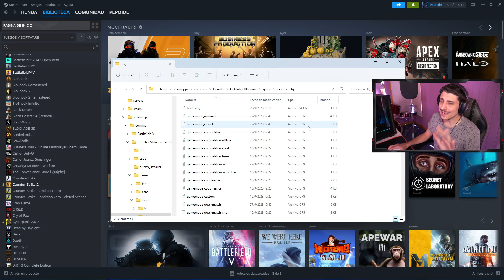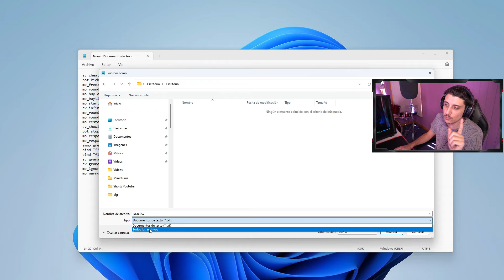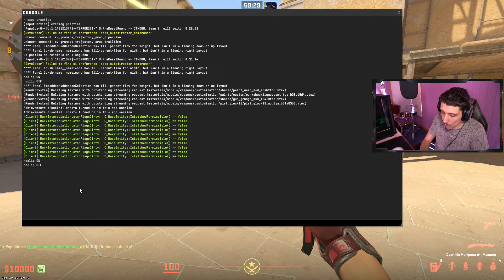¡CREA TU CONFIG PARA PRACTICAR EN CS2!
Lista de comandos:

sv_cheats 1
bot_kick
mp_freezetime 0
mp_roundtime 60
mp_buy_anywhere 1
mp_buytime 99999
mp_startmoney 60000
sv_infinite_ammo 2
mp_roundtime_defuse 60
mp_roundtime_hostage 60
mp_restartgame 1
sv_showimpacts 1
bot_stop 1
mp_respawn_on_death_t 1
mp_respawn_on_death_ct 1
ammo_grenade_limit_total 10
bind "f2" sv_rethrow_last_grenade
bind "f1" bot_place
bind c noclip
sv_grenade_trajectory_prac_pipreview true
sv_grenade_trajectory_prac_trailtime 4
mp_ignore_round_win_conditions 1
mp_warmup_end